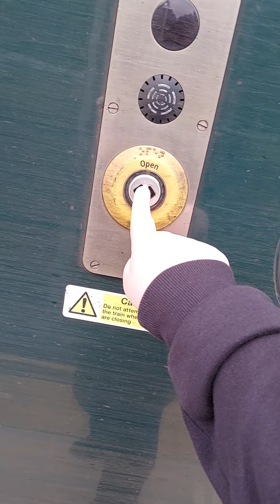Journey On GWR 158766 Filton Abbey Wood To Bristol Temple Meads